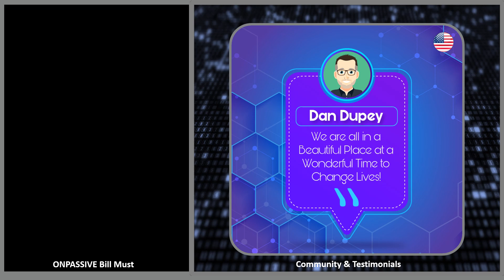Onpassive - We are all in a Beautiful Place at a Wonderful Time to Change Lives - Dan Dupey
The zoom meeting was:

So encouraging

So uplifting

So heart-warming…and humbling

So rewarding

So reliving

So creative

So thoughtful…….and united!

Making me thankful that I, as well as several that I have brought with me, am on board with such a wonderful team!

It brought to the forefront and reminded me about the immense amount of time, effort, creativeness, and thoughtfulness that Ash has put forth from the beginning. It was quite a genesis in the early summer of 2018!  But it is so much more NOW!  Even Ash has stated that the “movement” has evolved into something more than we imagined.  We are all in a beautiful place at a wonderful time to change lives!

The Bill Williams video was AWE inspiring as well.  I am truly a LEGACY also, building a future for those in need as well as friends and family around me.

Dan Dupey
ONPASSIVE FOUNDER